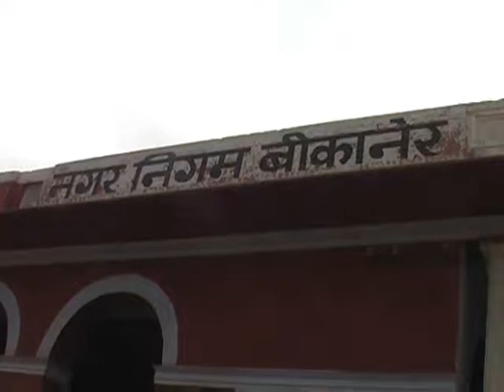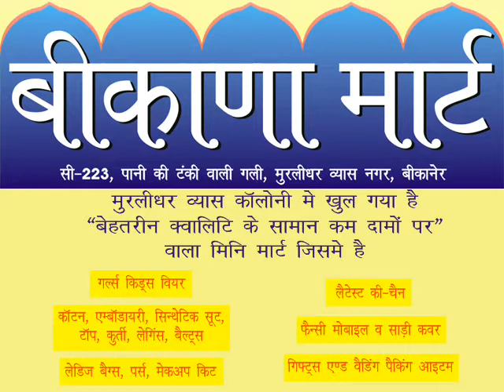bhains ke aage been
Student bring the Buffalo in the College Building and played the Been "A musical instrument" in front of her. This act reflect that principal of college is a Buffalo and he cannot understand Musical Rhythm